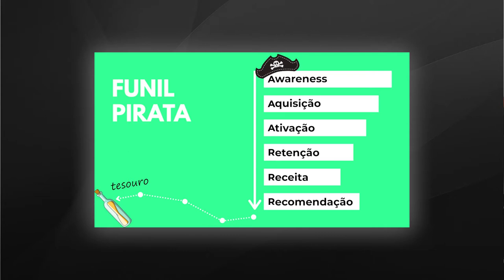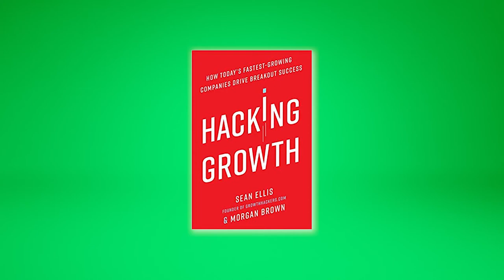O que é GROWTH MARKETING e como funciona o método do CRESCIMENTO | CnG #102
Quais as diferenças entre Growth Marketing e Growth Hacking? Como isso pode ajudar nos seus negócios e na sua carreira digital? É o que nós vamos ver nesse vídeo!